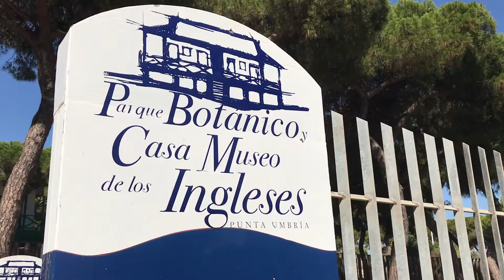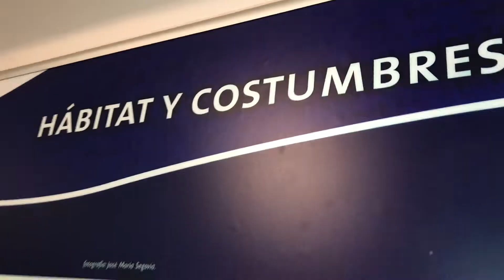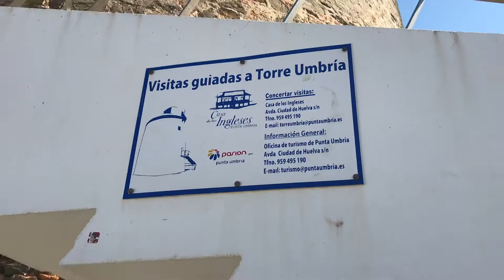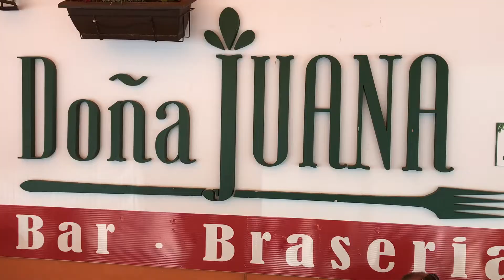Argentina en Punta Umbría. Concierto 15 de agosto 2018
Con motivo de las Fiestas del Carmen 2018 de Punta Umbría, Argentina llega el 15 de Agosto de 2018 al recinto ferial para presentar su nuevo disco La vida del artista acompañada por toda su compañía en una fecha muy importante para la preciosa ciudad de Punta Umbría. Más información de Argentina en Facebook : Argentina Flamenco Instagram: @argentina_flamenco Twitter: @ARGENTINAFLAMEN